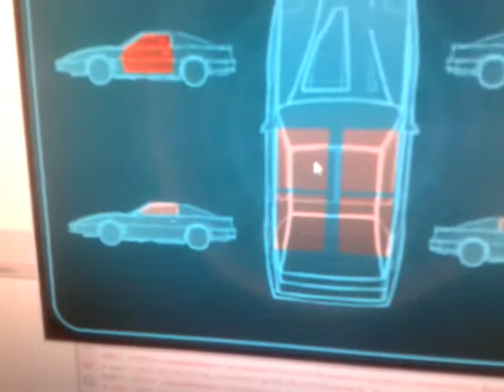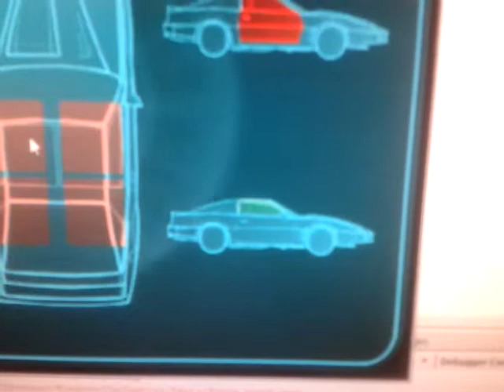K2000 3D control system - Doors management dashboard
K2000 3D application showing Car's doors management Dashboard
The software is using Jmonkey engine